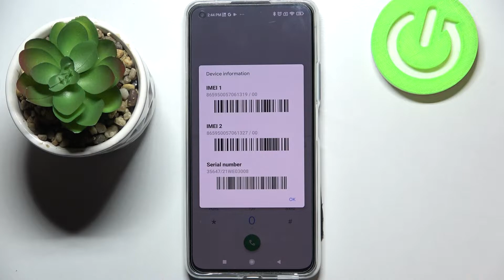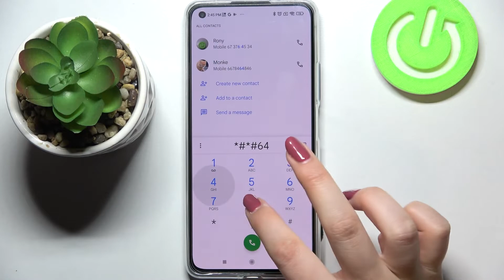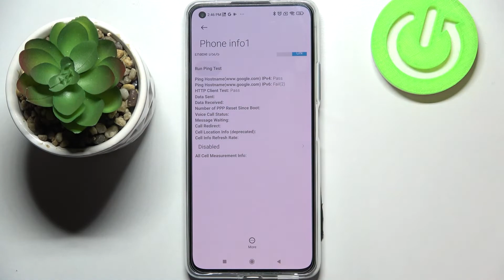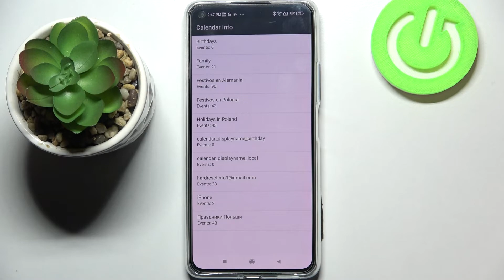How to Use Secret Codes in XIAOMI Mi 11 Lite – Open Hidden Modes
Would you like to open hidden modes available in your XIAOMI Mi 11 Lite? In this tutorial, we’d like to share with you how easily you can enter special codes which will open modes usually hidden for regular users. You’ll be able to check technical info about your device or calendar details. So let’s follow all shown steps and successfully use secret codes.

How to use secret codes for XIAOMI Mi 11 Lite? How to open secret mode in XIAOMI Mi 11 Lite? How to enter hidden mode in XIAOMI Mi 11 Lite? Which secret codes works for XIAOMI Mi 11 Lite?